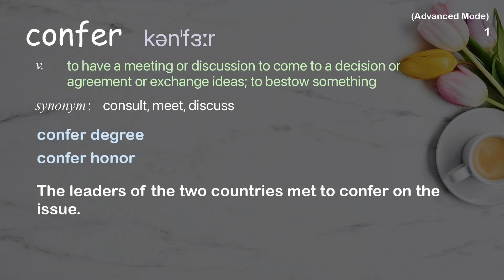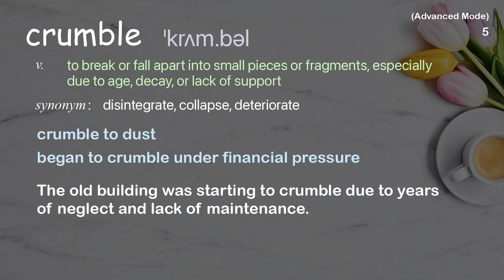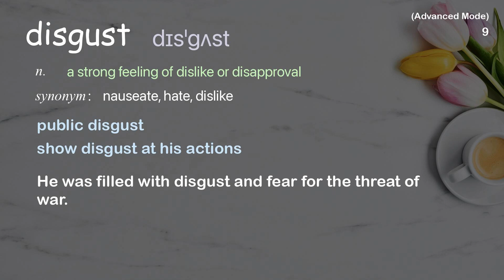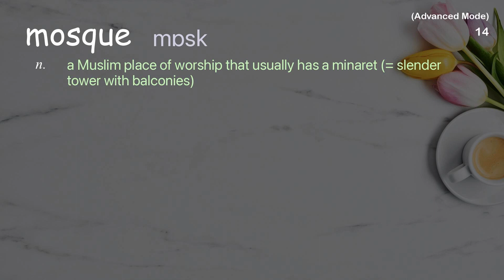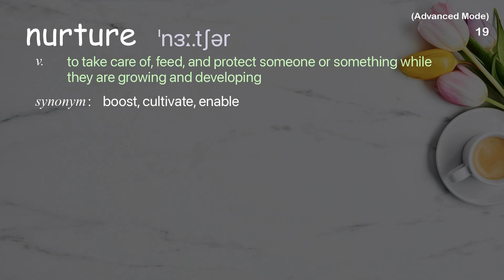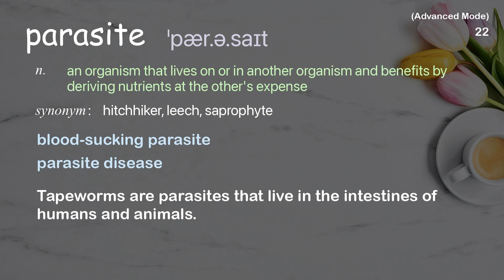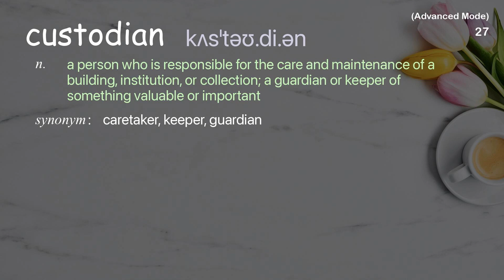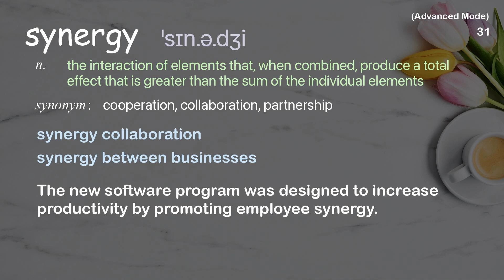31 Advanced Academic Words Ref from "Chris Anderson: TED's nonprofit transition | TED Talk"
■PLEASE NOTE

■Reference Source
Chris Anderson: TED's nonprofit transition | TED Talk